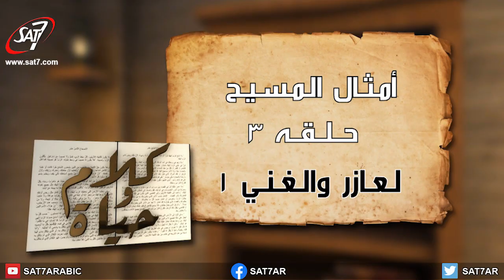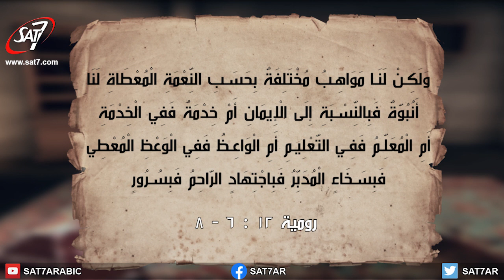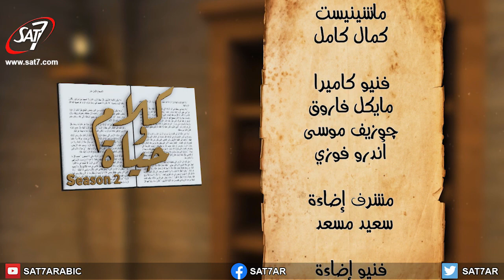حلقة 13 - لعازر والغني - أمثال يسوع - برنامج كلام وحياة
برنامج كلام وحياة الموسم الثاني | إعداد وتقديم : القس عادل ملك - راعي كنيسة هانجتون بكاليفورنيا |  انتاج سات-7 | اخراج شريف وهبة | Words And Life - SAT-7